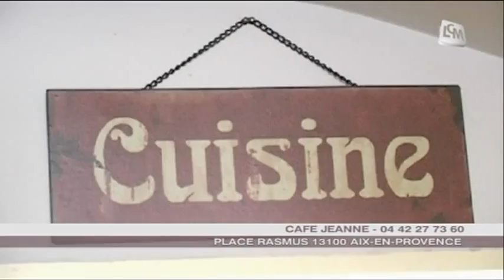Marseille, capitale de la gastronomie!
Etienne nous fait présente le festival de Mougins, un évènement dédié à la gastronomie.

Sites webs/blogs, copiez cette vidéo avec le bouton "Intégrer" !